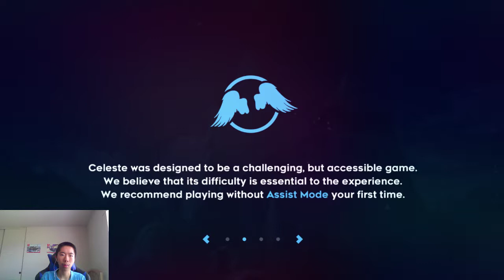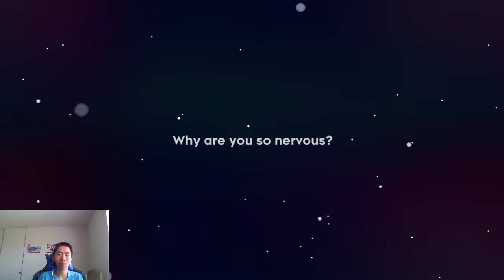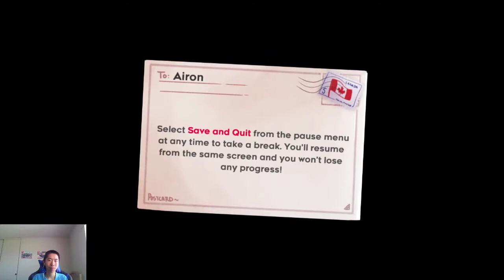Celeste Ep 1: I'm a Mountain Climber Now!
Prepare for lots of death and rage in this game :D